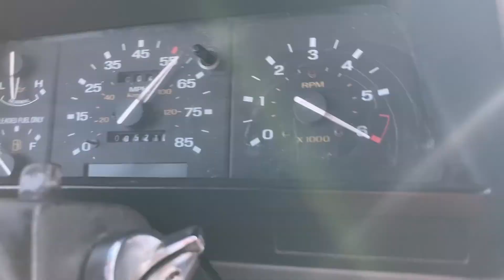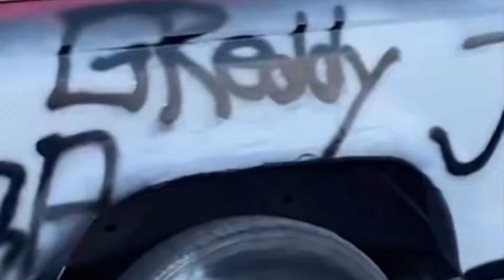How Much Can A Ford Ranger Handle?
Extremely cringe Ranger.

Rusted n' Disgusted Co